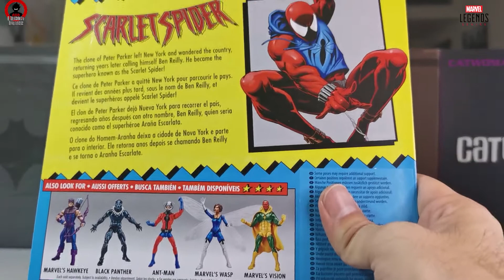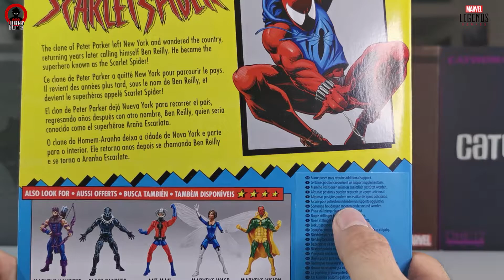Araña escarlata Marvel Legends Vintage en español! Ben Reilly es Scarlet Spider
Buenas a todos bienvenidos a la review de Araña Escarlata de Marvel Legends! Espero que os guste el vídeo! Si tenéis cualquier duda dejádmela en la caja de comentarios!